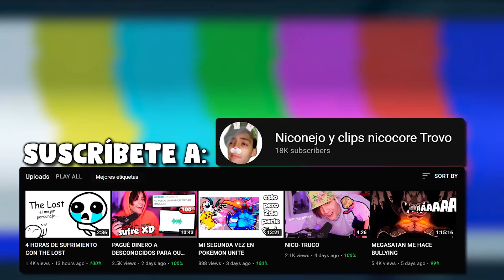MEGA SATAN ES HUMILLADO POR BETHANY